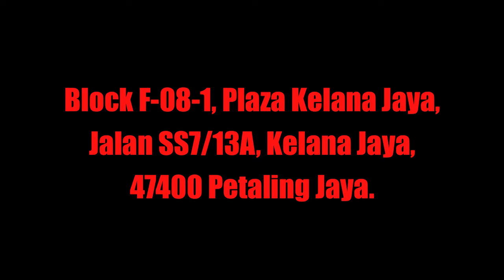QLS Strength And Conditioning Class